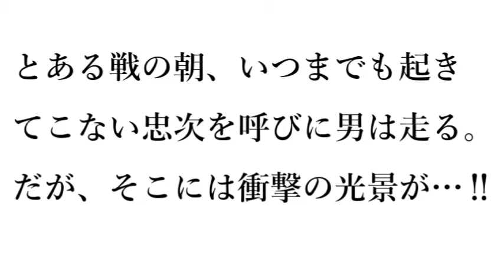【葵武将隊CM】酒井忠次×小野ふとん店（予告編）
岡崎市康生エリアのまちガイド「corin」に出てくる、看板娘「こりんちゃん」のチャンネルです♪
自分が面白いと思ったことを大切にしながら、みんながこの街を大好きになれる企画を発信します＾＾

◆corinWEBオフィシャルサイト(10公開予定！）

こりんちゃん（まち岡公式）のアカウント

まちづくり岡崎のページ

岡崎市・康生エリアの魅力をたっぷりお伝えします！

corinシリーズの再生リスト！

corin関連商品はこちら！

冊子や動画のこりんちゃんが、Lineスタンプになって登場♪ぜひ手に入れてね＾＾
「こりんちゃん　岡崎」でも検索できるよ！

◆デザイナー紹介
corinの表紙を描いてくれているデザイナー「とりやまゆり」のサイトはこちら

カテゴリ：エンターテイメント
ライセンス：標準の YouTube ライセンス